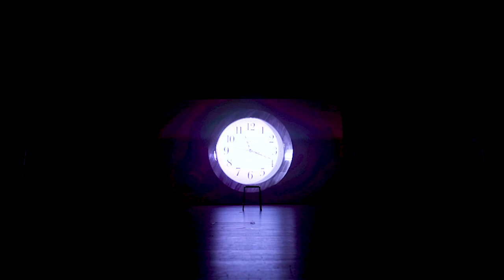Showquest 2022 - Fergusson Intermediate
Women have always been here, but how often are they on the sidelines?
Have a look into the past and all that has led women and girls to where they are today.  Come and see what hides behind their ordinary lives and take a peek at the actions of those who have come before, near and far, fighting for equality with their male counterparts. Let’s go girls…